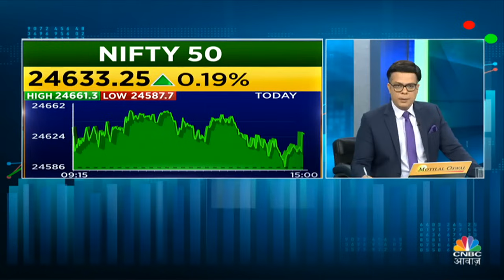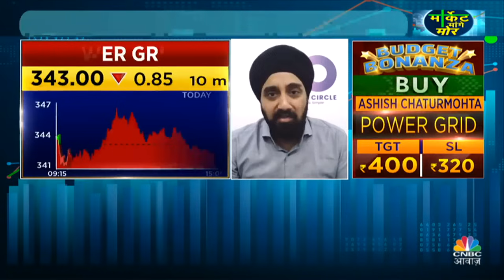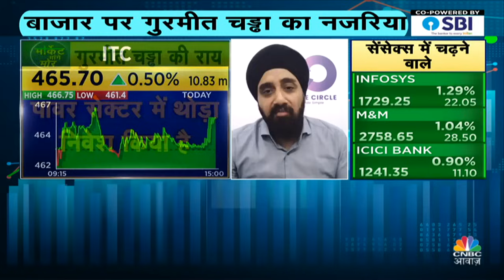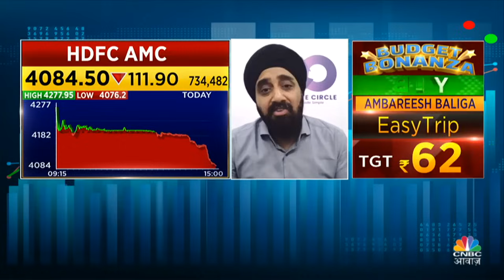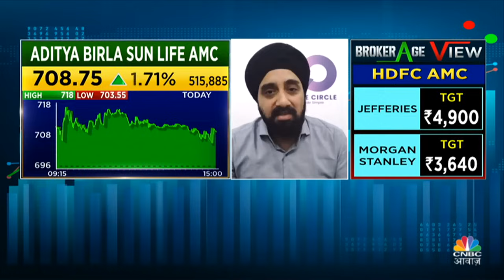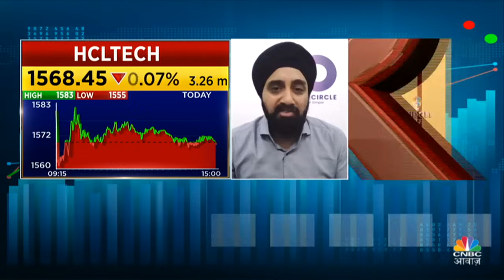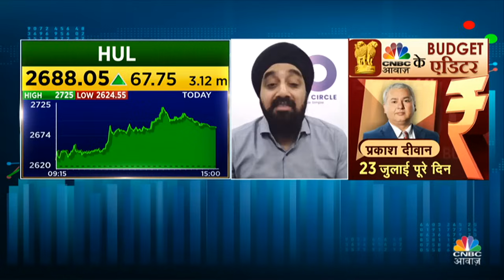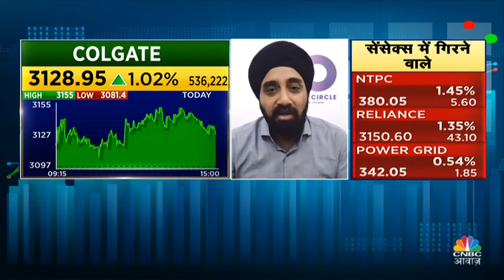Gurmeet Chadha's Stocks Pick | शेयर बाजार में इन सेक्टर और शेयर में होगी कमाई? |Market Mange More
Experts के Top Trading Ideas, साथ ही जानें किन Levels पर है Experts की बाजार में आज खरीदारी की राय.

n18oc_business